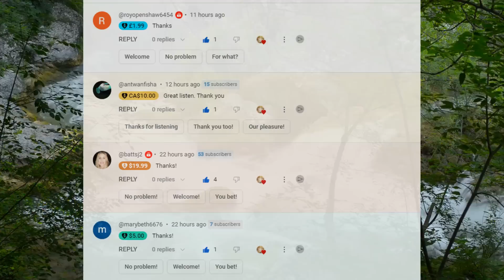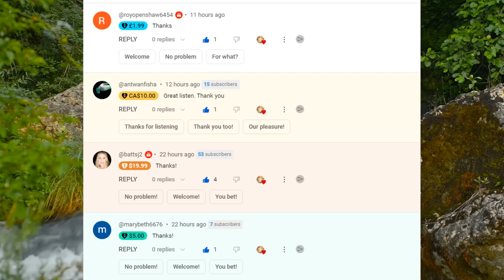He Was Devoured By Demons | Near Death Experience | NDE